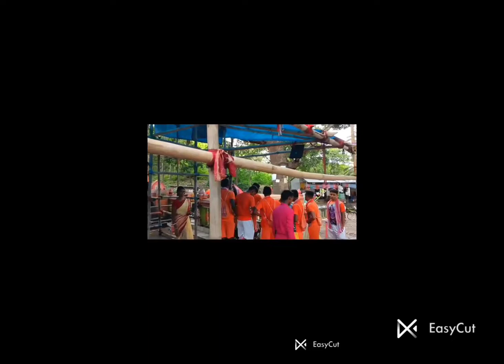শুশুনিয়া থেকে এক্তেশ্বর 🧿